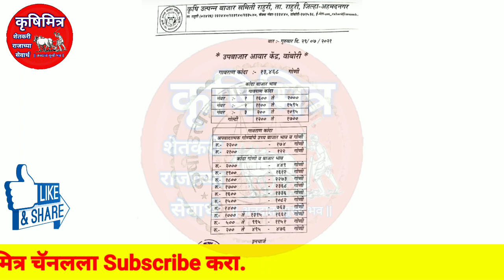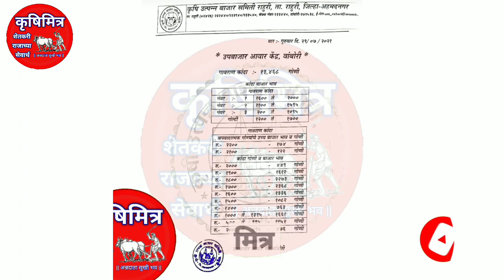29 जुलै 2021 राहुरी-वांबोरी कांदा भाव | kanda bhav today | कांदा भाव आजचे | प्याज बाजार भाव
29 जुलै 2021 राहुरी-वांबोरी कांदा भाव | kanda bhav today | कांदा भाव आजचे | प्याज बाजार भाव

बाजार भाव आजचे , नाशिक जिल्ह्यातील कांदा बाजार भाव , कांदा बाजार भाव आजचा , नाशिक जिल्ह्यातील आजचे कांदा बाजार भाव , प्याज का भाव आज का , आजचे कांदा बाजार भाव महाराष्ट्र ,कांदा बाजार भाव नाशिक ,कृषिमित्र कांदा बाजार भाव ,आजचे कांदा बाजार भाव महाराष्ट्र , कृषीमित्र चैनल ,कृषिमित्र यूट्यूब चैनल ,महाराष्ट्रातील मुख्य बाजार समितीचे कांदा भाव ,कांदा भाव आजचे  प्याज बाजार भाव , प्याज का भाव आज का ,